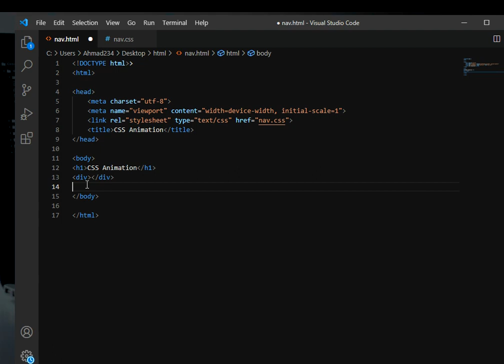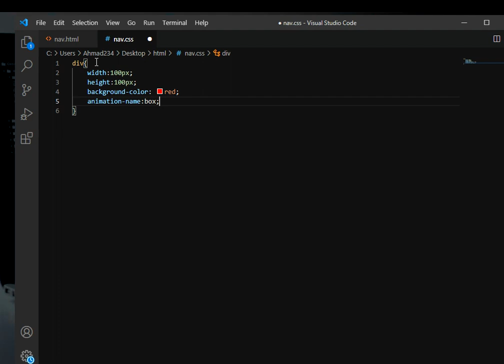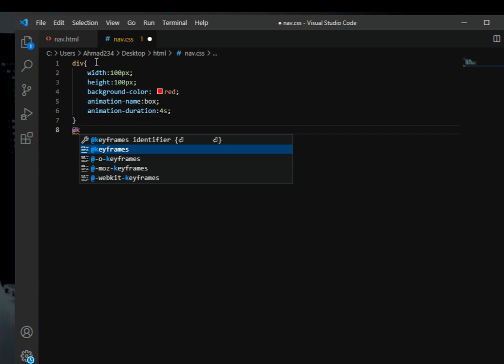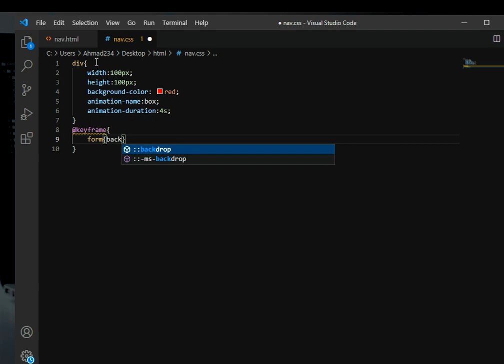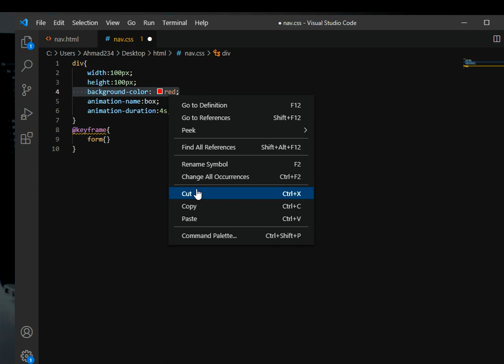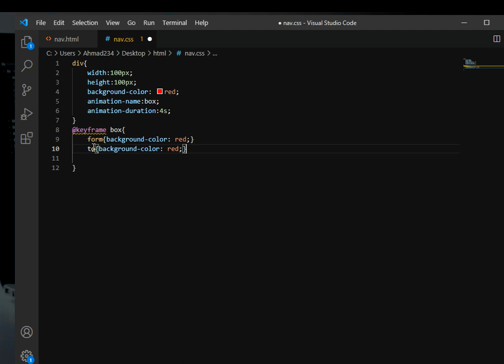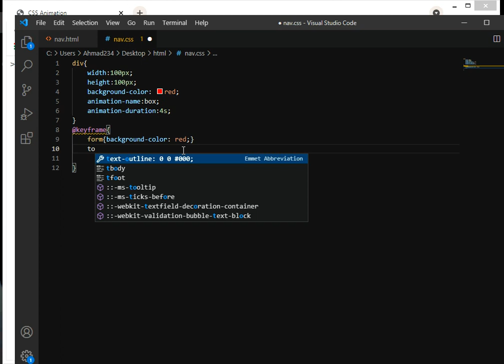How to make CSS Animation box Using Html CSS (2021)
Note: When an animation is finished, it goes back to its original style.